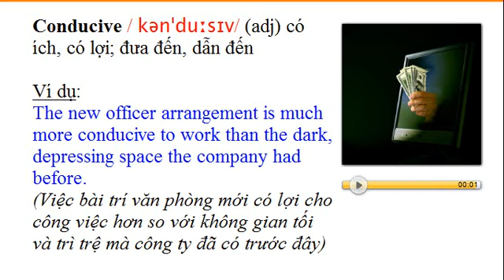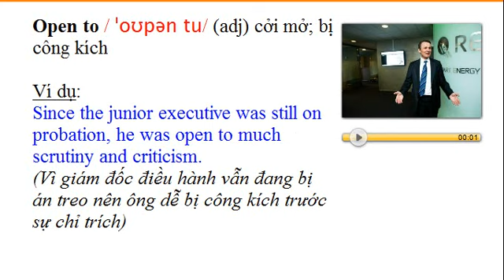TỪ VỰNG TOEIC THEO CHỦ ĐIỂM- CHỦ ĐIỂM 26: PROPERTY AND DEPARTMENTS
từ vựng toeic theo chủ điểm giúp ôn thi toeic dễ dàng nhất
chủ điểm 26- Property and Departments- Tài sản và văn phòng. từ vựng toeic theo chủ điểm